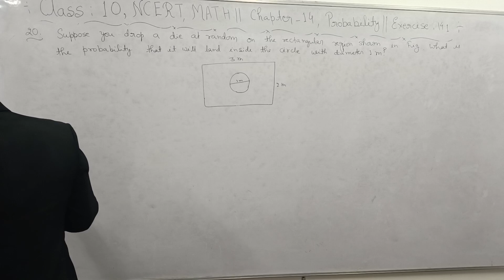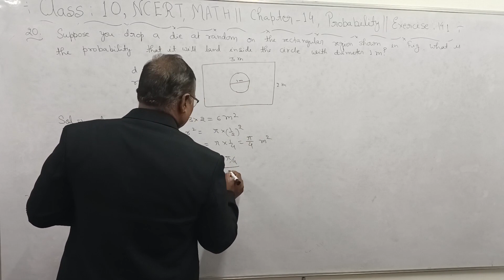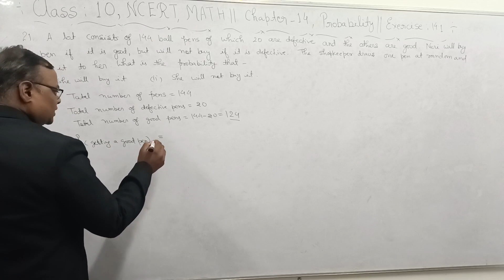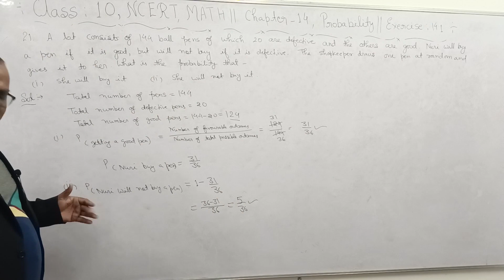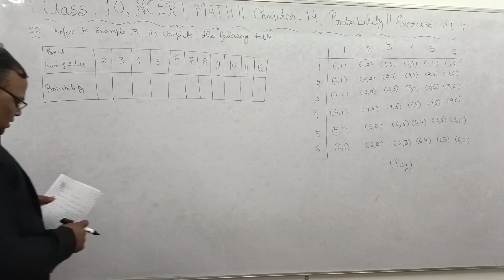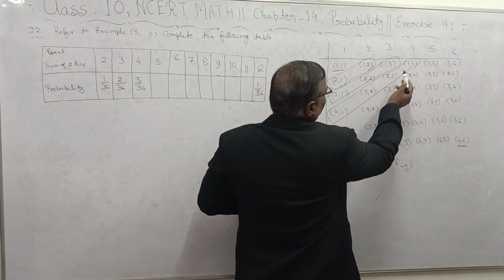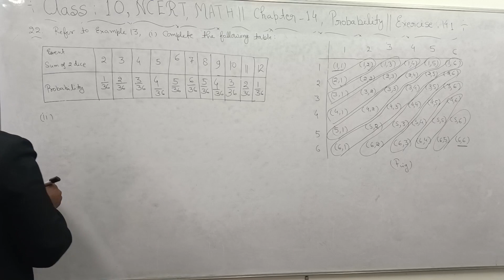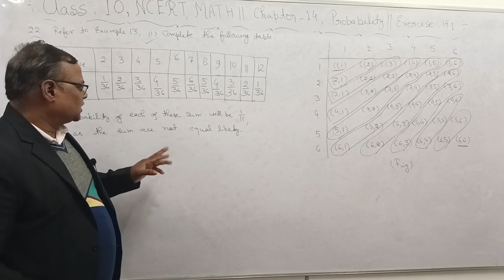class 10, NCERT, Math ||Ex 14.1,Part 7||PROBABILITY||CBSE board 2024